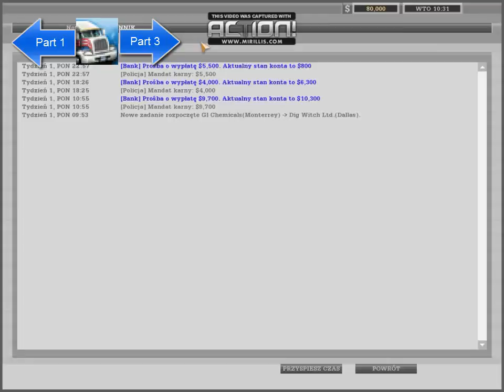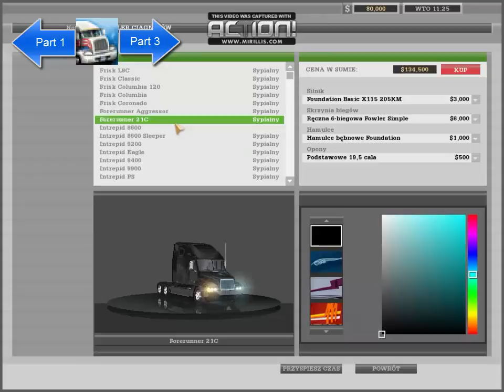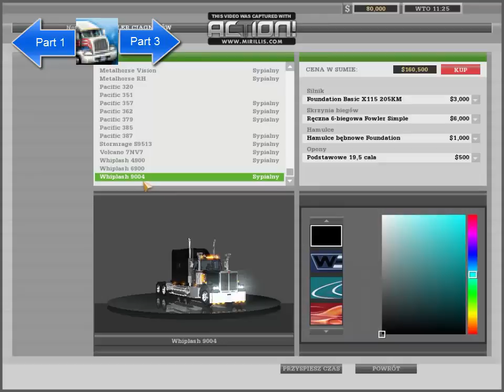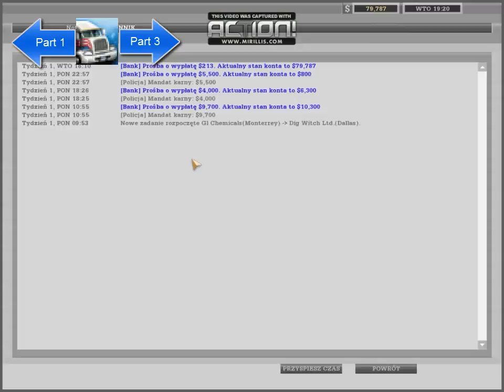Let's Play 18 Wheels of Steel American Long Haul Part 2 - Trasa Monterrey (MEX)- Dallas (TX) cz.2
18 Wheels of Steel American Long Haul w tłumaczeniu na polski Amerykańskie Legendy Szos została wydana w dniach 3 grudnia 2007 na świecie i w Polsce 23 października 2009r. Interfejs każdy kojarzy z poprzednika, czyli Haulin'. Jedyne różnice to: inna oficjalna muzyka oraz dodawanie miast północnego rejonu Meksyku.
Tym odcinku kończymy  trasę Monterrey w Meksyku do Dallas w Teksasie. Zapraszam do oglądania. Subować, Lajkować i Komentować.
REC!: Action!